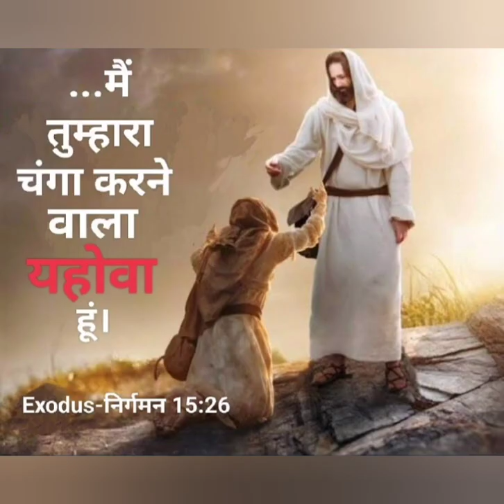GANGTOK BEREKAH HOLY convocation song 2023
elshadai sadri Christian song
ELshadai Hindi christian song
GANGTOK BEREKAH HOLY convocation song
sadri Christian song
dooars sadri Christian song..
joysuria Nagesia official
suria Nagesia
joynagesia